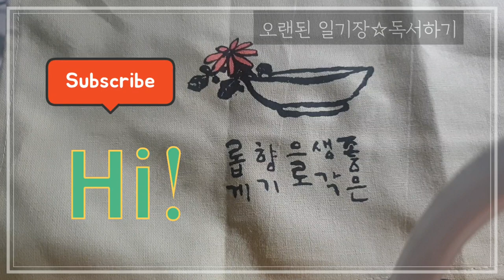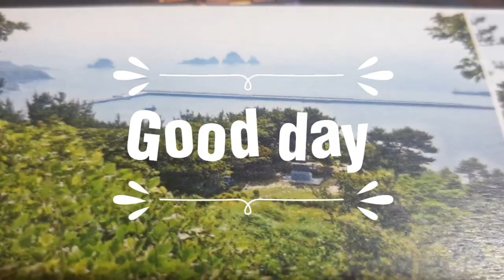해묵은 일기장 ♡ 독서 ♡ 내인생의 가장 행복한날 Diary reading and reading tour